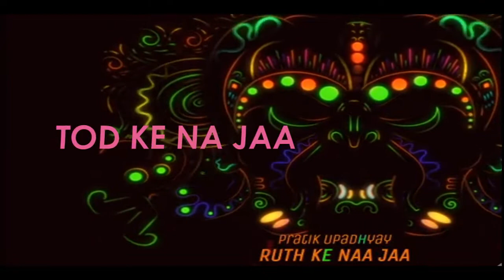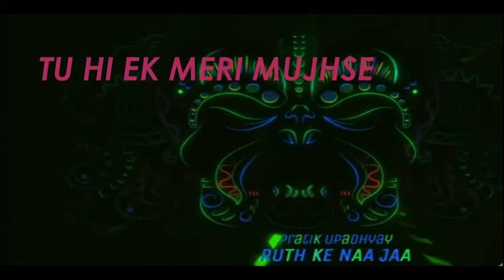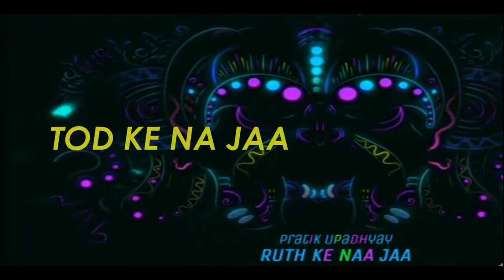Ruth ke naa jaa | Pratik Upadhyay | Album- Dil waali baate | my own composition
Ruth ke naa jaa is the second song from the album "Dil waali baate". composed written and sung by Pratik Upadhyay. this time trying something different! beware of the bass! thank you for showing so much love for the first song. show some love for this one too!

SONG- RUTH KE NAA JAA
SINGER- PRATIK UPADHYAY
COMPOSER- PRATIK UPADHYAY
MIX AND MASTERED BY- PRATIK UPADHYAY
VIDEO MADE BY- HERAMB NEMLEKAR
ALBUM- DIL WAALI BAATE
DATE OF RELEASE- 07/NOVEMBER/2018